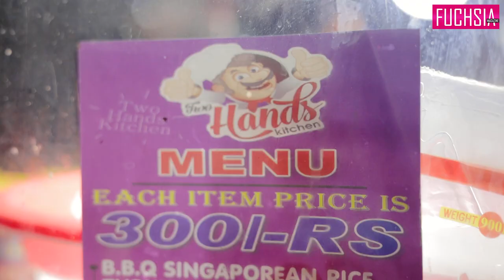The Unsung Stories Of Real Strength ft. Sana Tanveer Owner Of Two Hands Kitchen |Womens Day Special